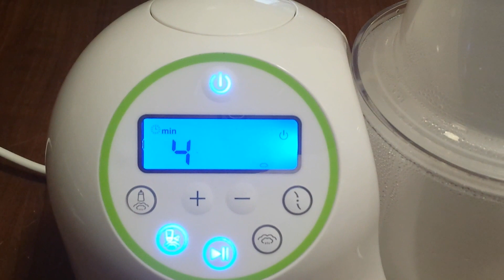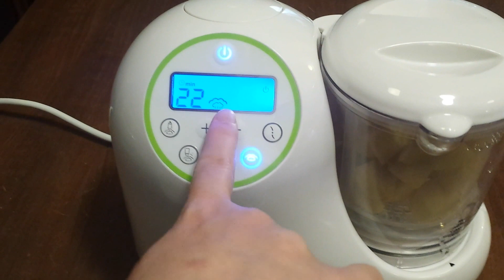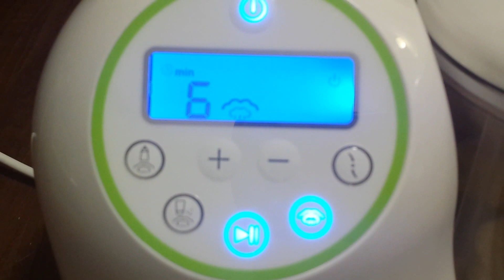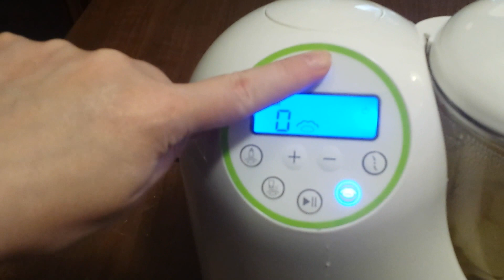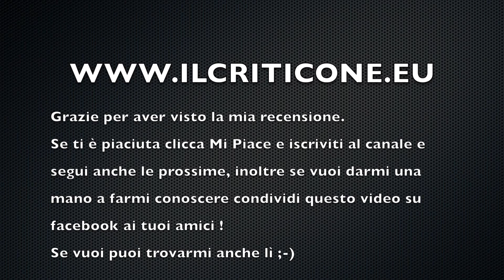Klarstein Junior Chef Linus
Prodotto esaurito, vi fornisco un link ad un prodotto alternativo con pari caratteristiche